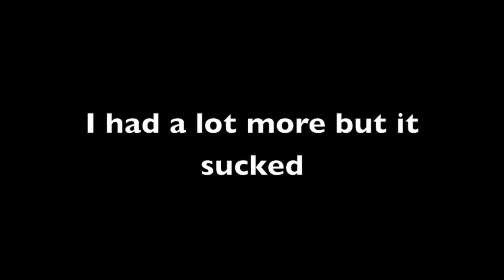Binding of Isaac pt 2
Fuck homework but heres this finally.